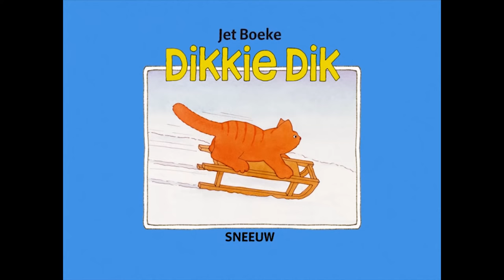Dikke Dik in de winter ❄️ | Compilatie | Voorleesverhalen voor Kinderen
Dikkie Dik maakt plezier in de winter. Jullie ook?
In deze compilatie bekijk je de volgende afleveringen:
- Op het ijs
- Sleetje rijden
- Sneeuwbal
- Warme wintermuts
- Winterslaap
- Wollen sjaal
- Sneeuw

Op ons kanaal bekijk je de leukste voorleesverhaaltjes van iedereens beste poezenvriend Dikkie Dik.

Wil je meer filmpjes bekijken?

Dank jullie wel voor alle steun, het leuk vinden van de video wordt altijd gewaardeerd!